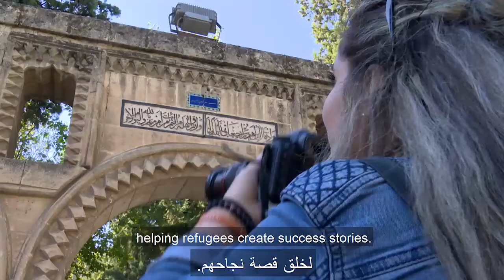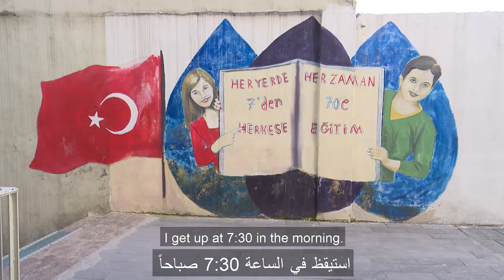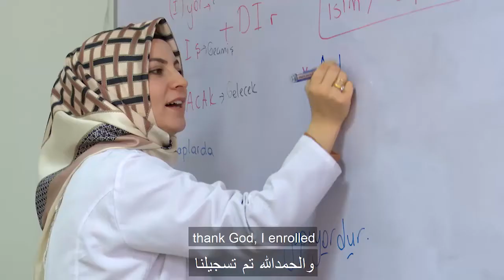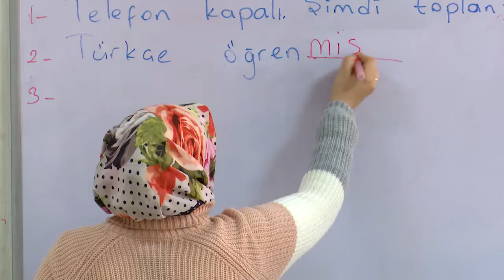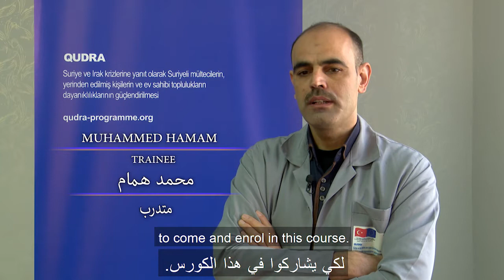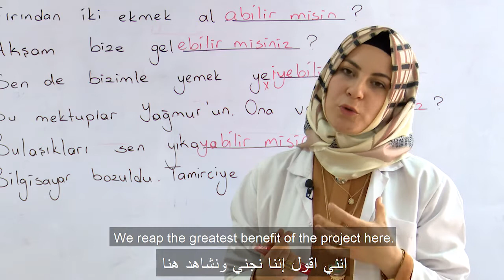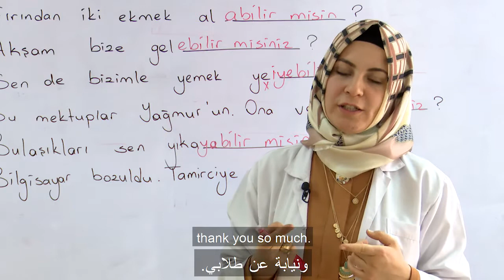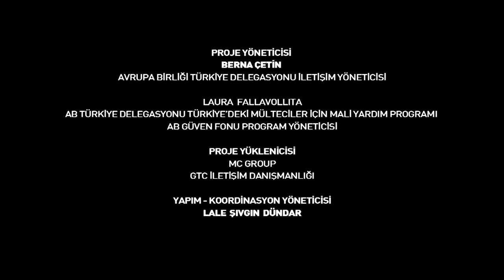Suriyeli mülteciler ve Türk vatandaşları QUDRA programı ile mesleki eğitim alıyor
Hepsi Gerçek'in bu bölümünde QUDRA programı ile mesleki eğitimler alan Sena Cuma, Muhammed Hamam ve Derya Yeşil'in hikayesi anlatılıyor.